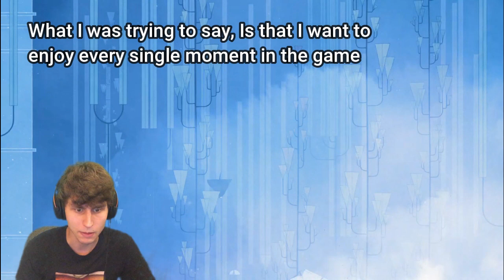Gris Part 5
We continue our journey to the game with luminescence platforms ant other satisfying things.